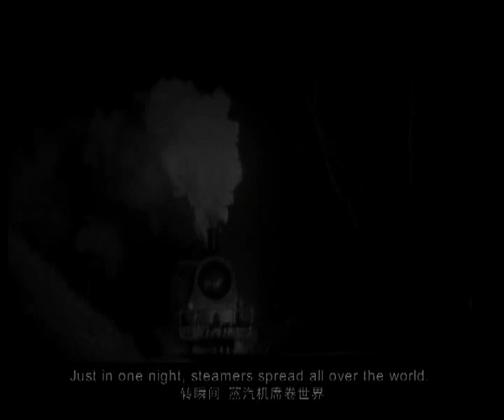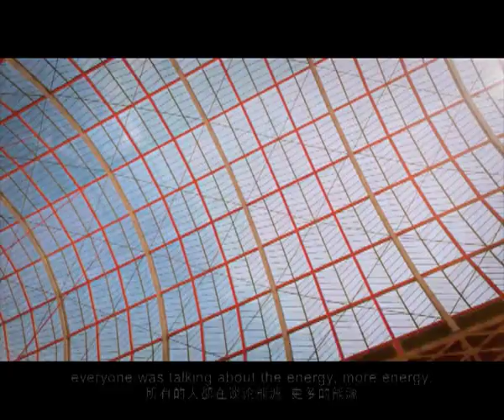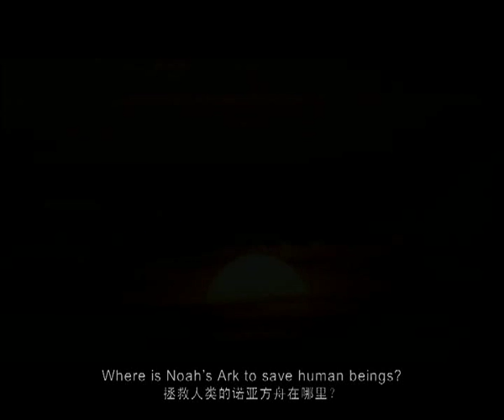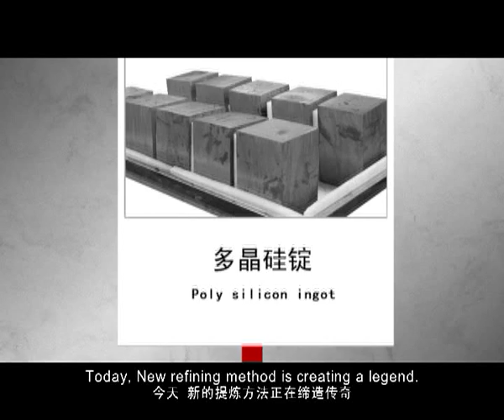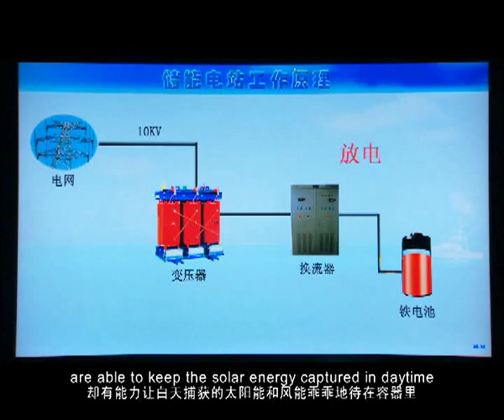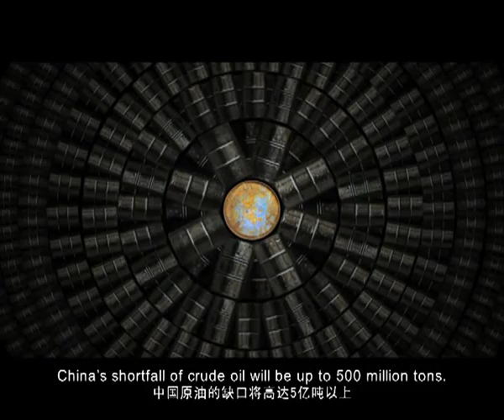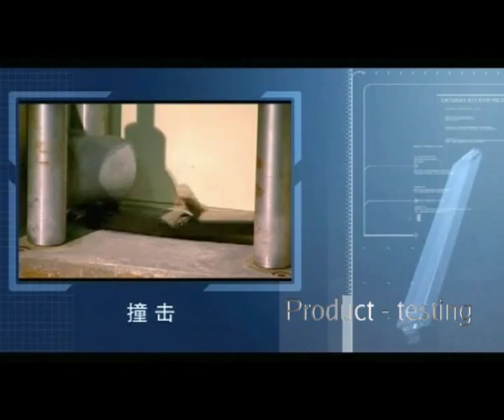BYD Energy, Solar Panels, LED, Battery Storage and Electric Car, Solar juice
Solar Juice is the largest and 1st supplier in Australia for BYD Solar Panels.